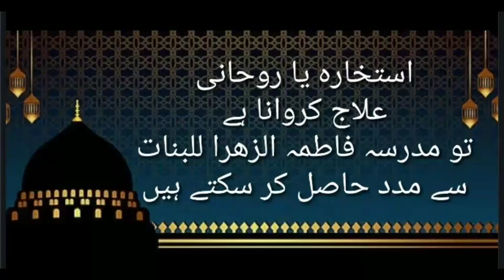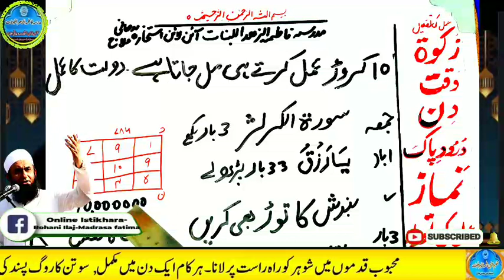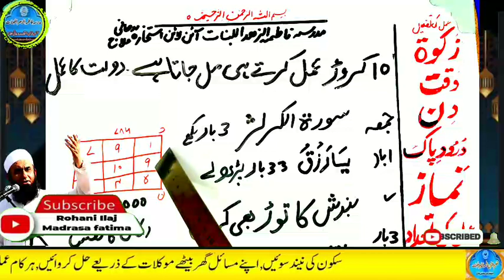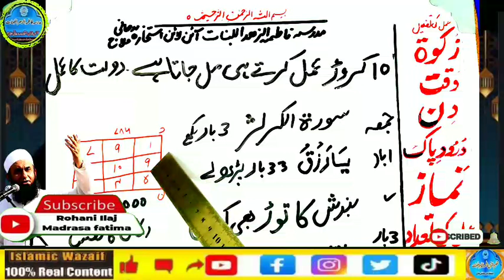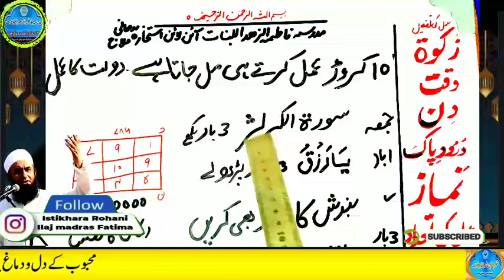Amir hone ka wazifa, daulat ka wazifa, rizq ka wazifa, wazifa for money, jab, pari, mokil ka amal